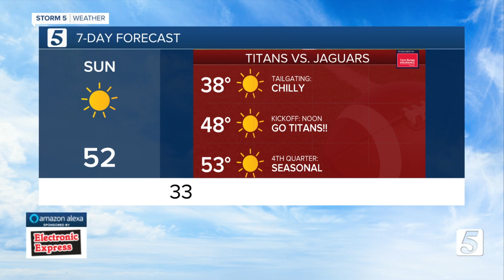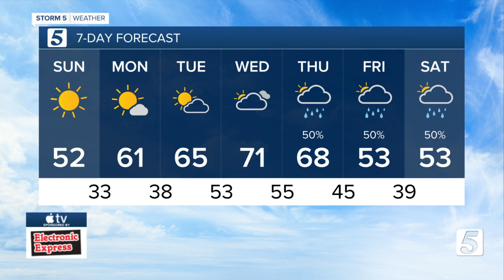Henry's Saturday Evening Forecast: December 11th, 2021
After a night of severe weather, calmer weather is on the immediate horizon